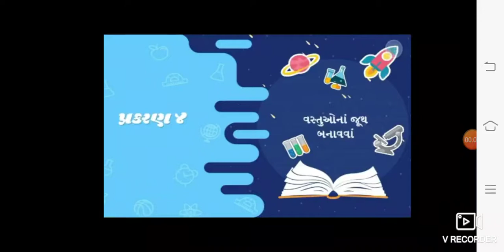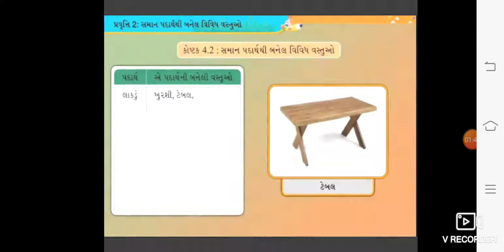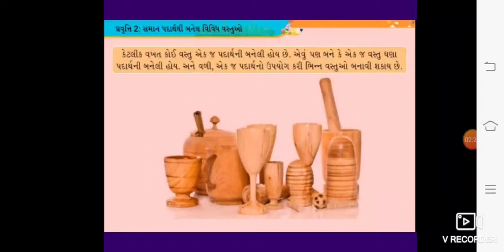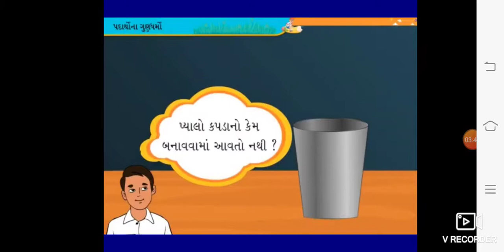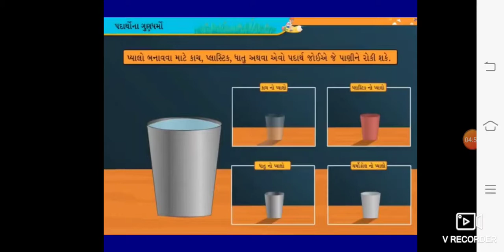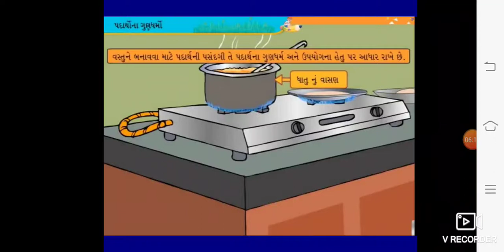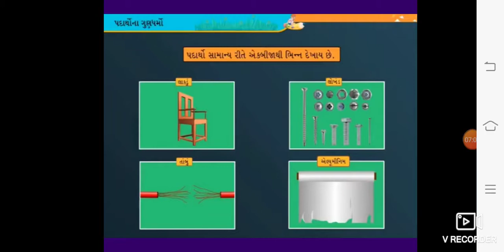ધોરણ 6,વિષય વિજ્ઞાન,પાઠ 4, વસ્તુઓના જુથ બનાવવા